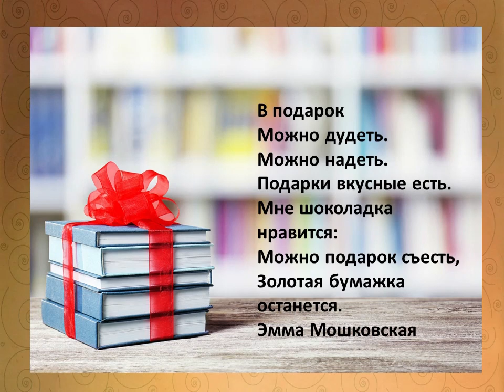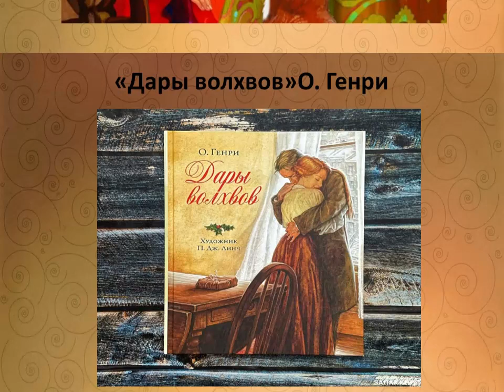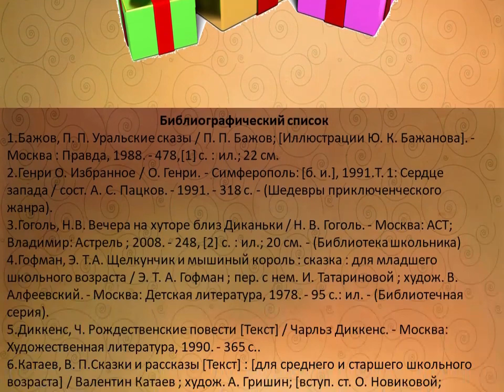Дары книжных героев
17 июля – День дарения подарков. В честь такого замечательного праздника Цигломенская библиотека № 16 представляет видеообзор  книг, в которых герои получают необычные подарки, влияющие в дальнейшем на их судьбу.